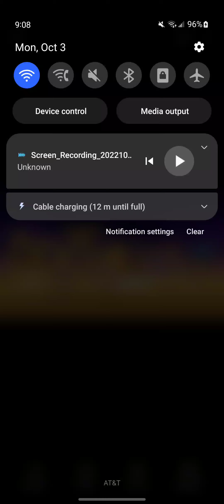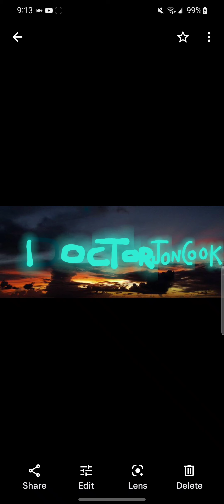Doctor Jon Cook Theme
Thanks To Green Day 21 Guns